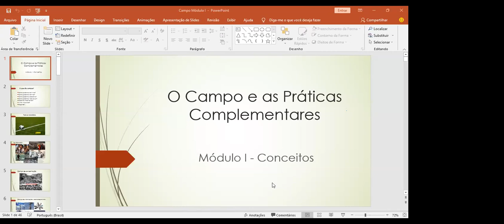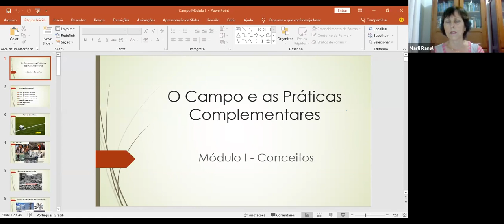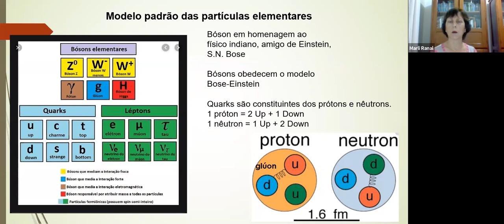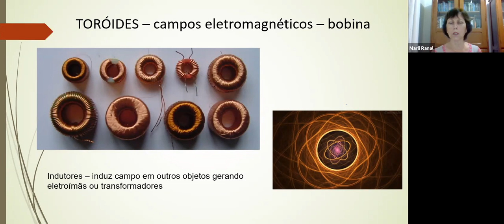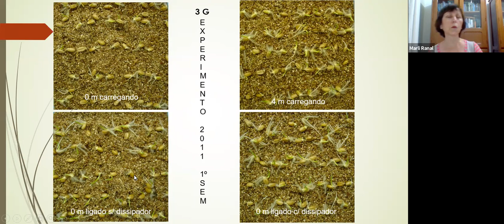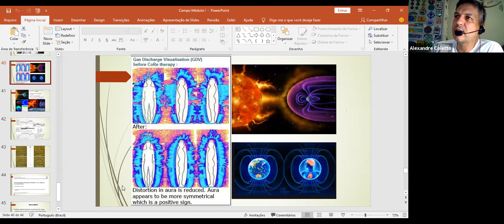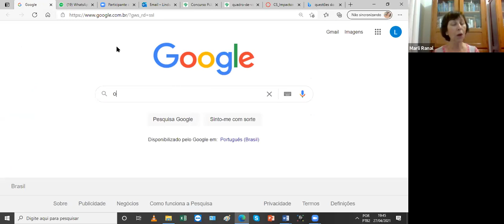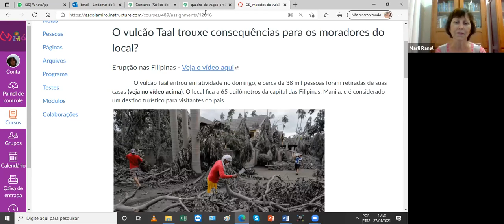Módulo I - Campos x PICs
Estudo sobre os efeitos do campo de ponto zero nas práticas integrativas e complementares. Conceitos de campo e biocampo.